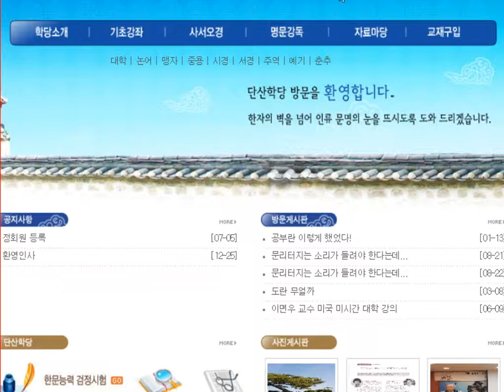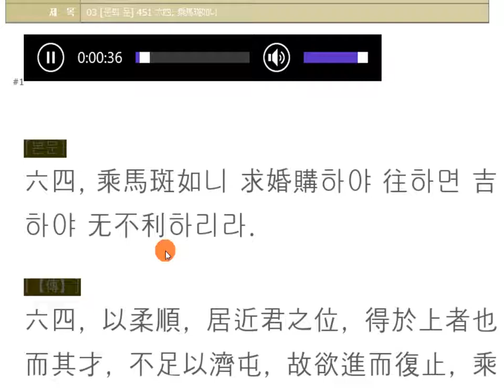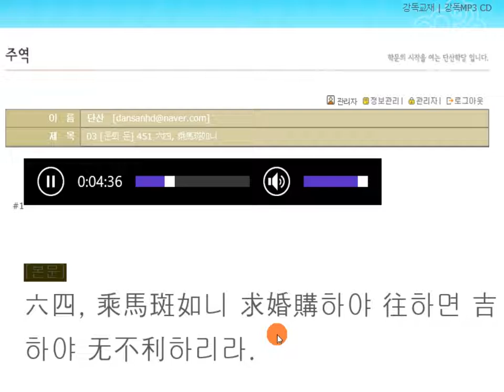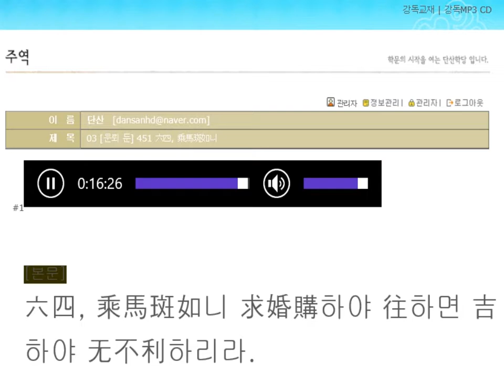주역강독(講讀) : 03 [운뢰 둔] 451 六四, 乘馬斑如니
주역원전 강독, 주역원문 강독, 성독, 역학, 易, 주역 원문 강독하기